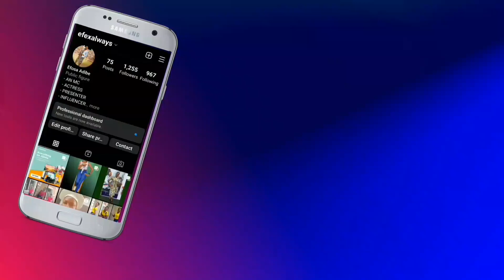LADIES OPEN YOUR EYES WELL.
Ladies open your eyes before running into any relationship